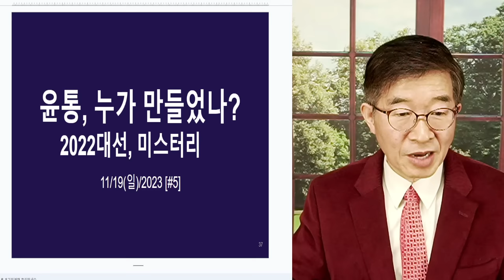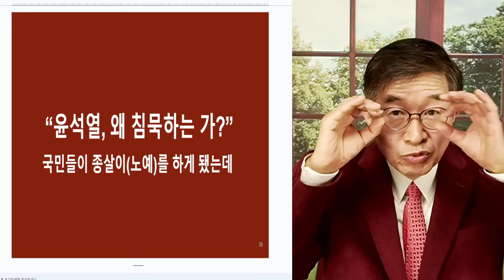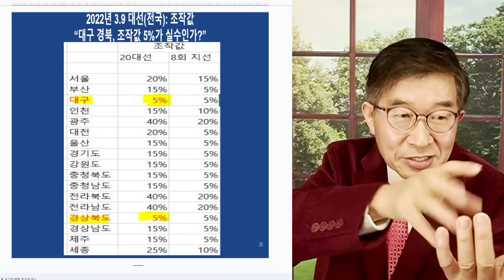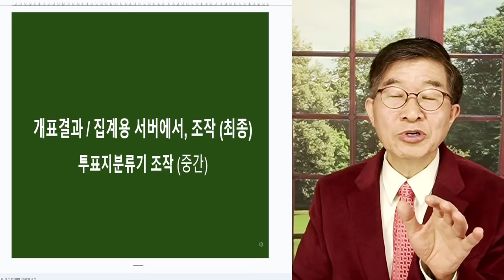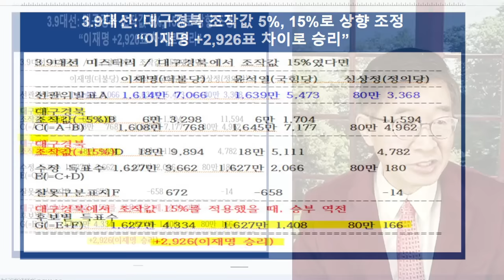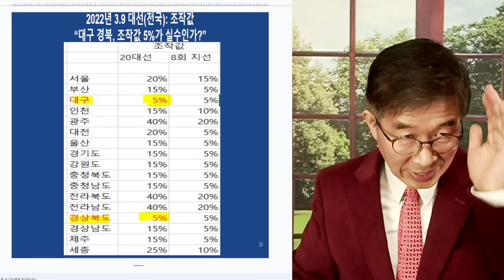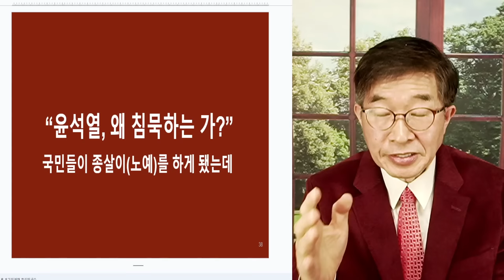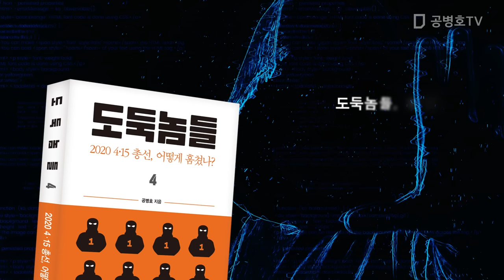윤통, 왜 저렇게 침묵할까? / 왜 작심하고 외면할까? [공병호TV]